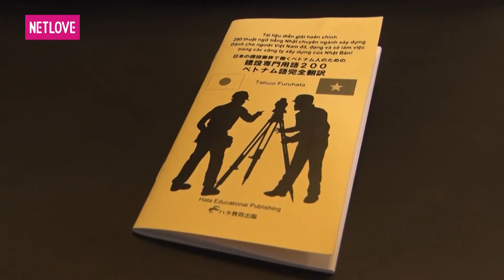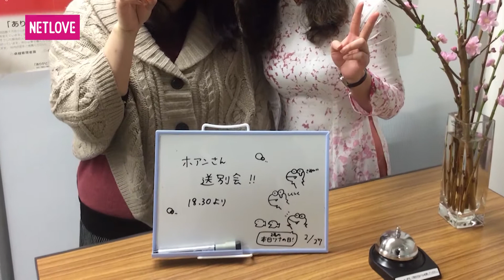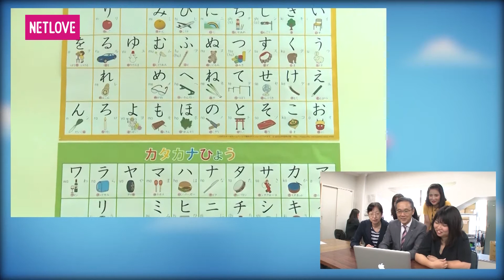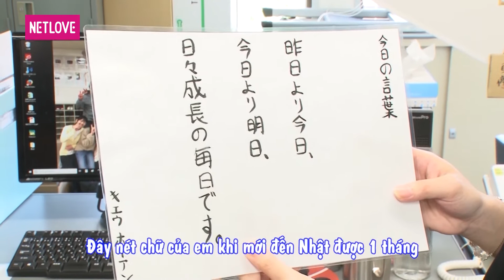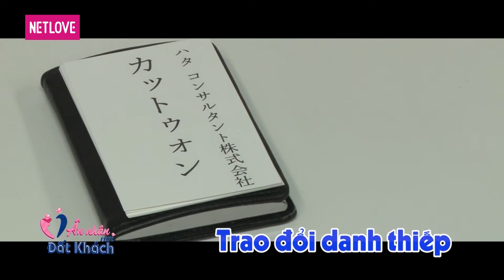Ân Nhân Nơi Đất Khách - Tập 12: Cùng Cát Tường học tác phong công sở của người Nhật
GIỚI THIỆU CHƯƠNG TRÌNH:
"ÂN NHÂN NƠI ĐẤT KHÁCH" là phiên bản đặc biệt của THTT "NGƯỜI KẾT NỐI" với những khoảnh khắc xúc động, những chuyến đi đầy ý nghĩa.
Câu chuyện về những người con xa xứ với ân nhân của mình tại đất nước mặt trời mọc, những con người đầy nghị lực, nụ cười, nước mắt và niềm hạnh phúc.
Phiên bản đặc biệt "Ân nhân nơi đất khách với ý nghĩa kết nối yêu thương, kết nối tình người sẽ mang đến nhiều cảm xúc bất ngờ cho khán giả.